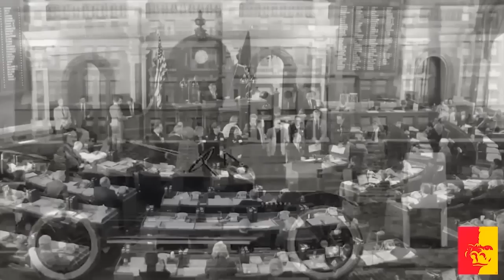The History of APPLE DAY - Pittsburg State University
Here's the history behind "Apple Day" at Pittsburg State University!